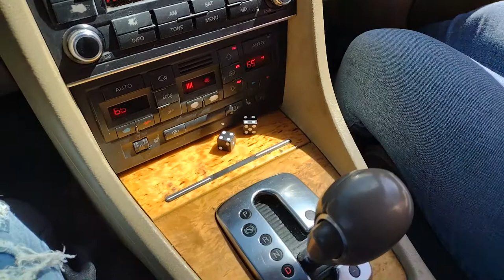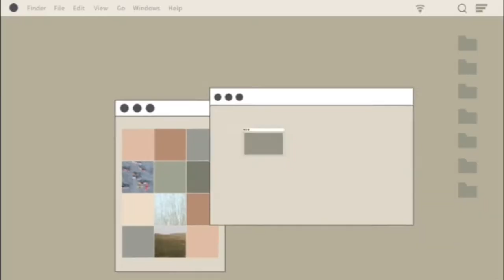Adventure Challenge Series #1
We got The Adventure Challenge Book for friends and are doing a YouTube video series on it. This is number one :) hope you enjoy!